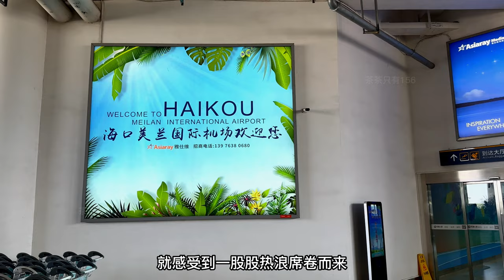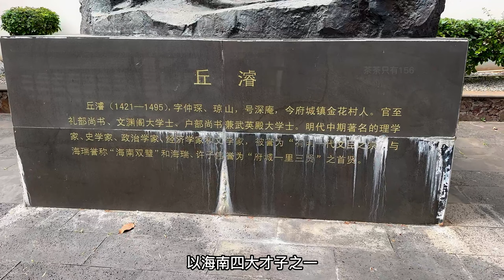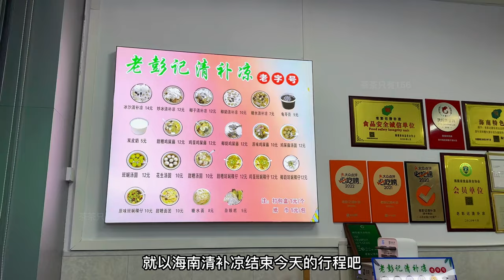【海南海口】海口vlog（No.1）【Hainan-Haikou】Haikou vlog（No.1）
接到一个好朋友的结婚请帖，于是乎，就出发海口，顺便玩一玩走一走~
Received a good friend's wedding invitation, so, set out to Haikou, by the way to play a play walk ~